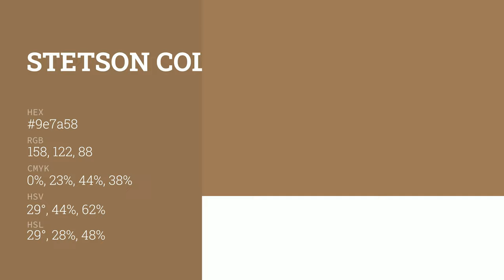Stetson color 9e7a58 hex color - Brown color - Cool color 9e7a58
What color is Stetson ? 9e7a58 hex color - Brown color - Cool color 9e7a58

Hex 9e7a58 Color Code is also known as Stetson color.